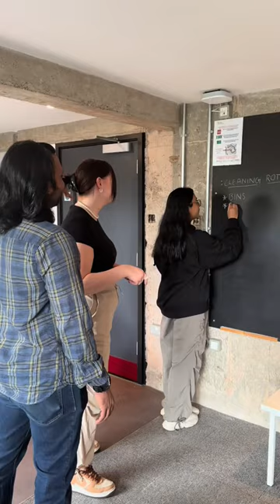Tips for moving into your new home